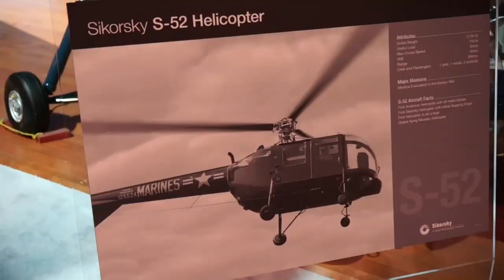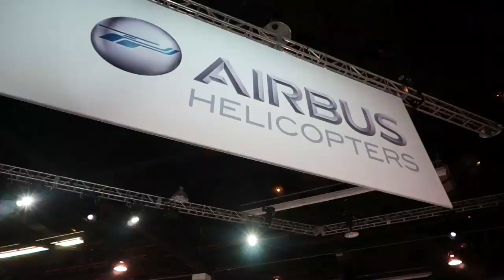Heli-Expo 2014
Video by Mikhail Yushkov